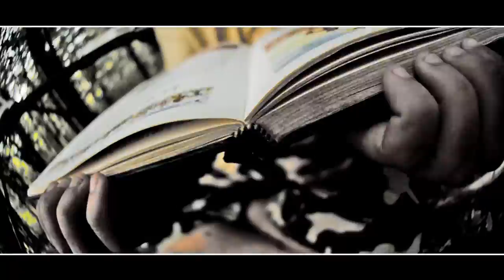OVERTURE - OVERKILL ARMY (Official Video) - L'Armata part1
OVERKILL ARMY:
X Jobba: 0:20
Soft aka The Brainstorm: 0:50
Alo : 1:21
Fat Mc : 1:51
Trasgy: 2:22
Lil bac : 3:15
Prodotto,Registrato,Scratching al BulliesRecords di Lil'Bac
Video produzione:
Regia.Nick Montù
Montaggio. Mega.rt
Fotografia. Fede Kirikitaki
Costumi,set e trucco. Dezia è Angie
SUPPORT US!!!AND OUR FAMILY!!